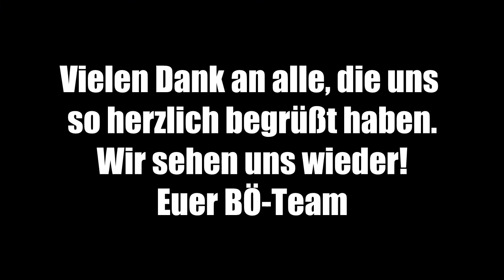Er. Ist da! Böttchers Schwarzenberg 2017 - Teil 3